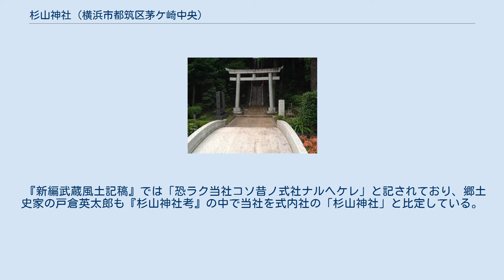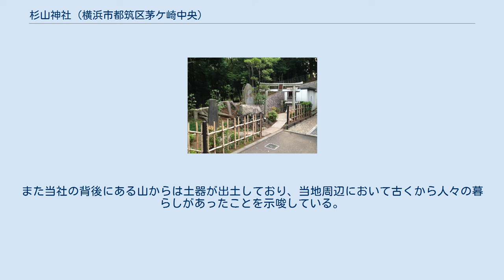杉山神社 (横浜市都筑区茅ケ崎中央)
杉山神社（すぎやまじんじゃ）は神奈川県横浜市都筑区にて、都筑中央公園東端の高台に鎮座している神社。
旧茅ヶ崎村の郷社で、横浜市内唯一かつ旧武蔵国の式内社である「杉山神社」の有力論社の一つとされている。
 なお、神奈川県神社庁のサイトでは天照大神が祭神となっている。
また、後述のように当初は祭神が異なっていたことが記されている文献資料があり、さらに日本武尊が祀られていたという伝えも残っている。
 境内の『神社合祀記録碑』（大正9年10月13日）や『新編武蔵風土記稿』によると、天武天皇白鳳3年（674年）、安房神社神主の忌部勝麻呂（紀州系忌部氏）によって武蔵国の杉山の岡に高御座巣日太命（高御産日命）・天日和志命（天日鷲命）・由布津主命（阿八別彦命）の3柱（現在の祭神とは異なっている）が祀られたことが記されており、同氏の麻穀栽培地開墾の拡大とともに神社も広まったとされる。
当時の都筑郡は開拓者である忌部氏の勢力が強く、多くの古墳や環濠集落が作られ、武蔵国府の支配外にある一つの小国を形成しており、古東海道も横断し物資の集散地であった。
ただし、杉山神社の始まりが忌部勝麻呂によるものとされることについては、他に文献資料などが残っておらず根拠としては乏しいとされる。
 『新編武蔵風土記稿』では「恐ラク当社コソ昔ノ式社ナルヘケレ」と記されており、郷土史家の戸倉英太郎も『杉山神社考』の中で当社を式内社の「杉山神社」と比定している。
また当社の背後にある山からは土器が出土しており、当地周辺において古くから人々の暮らしがあったことを示唆している。
 なお当社も他の多くの論社と同じく、鶴見川水系（早渕川）沿いの高台に鎮座している。
 吉田東悟『地名辞書』によると、当社の御神体は不動の像が刻まれた円経10cmの銅鏡とされる。
 当社には神職が常駐しておらず、青葉区荏田町にある劔神社の兼務社となっている。
 神奈川県横浜市都筑区茅ケ崎中央57-18